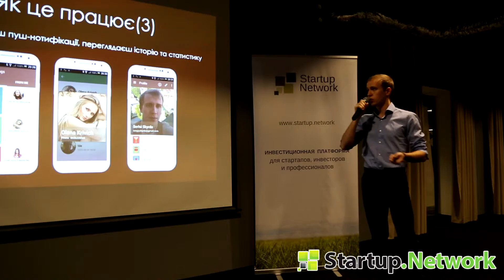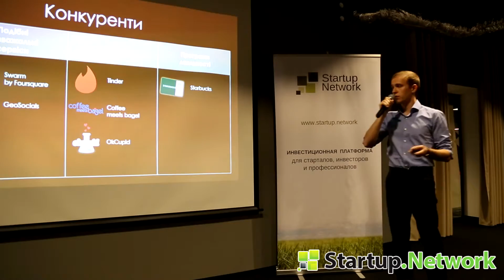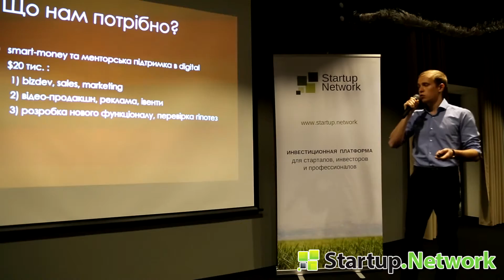Мобильный сервис обмена напитками Hanger